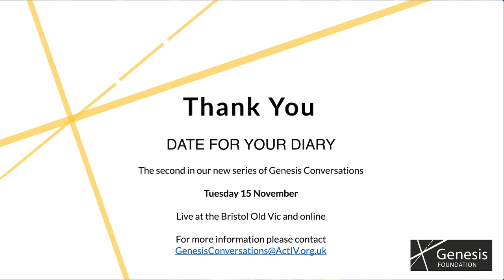Live at the Barbican: NETWORKS | Genesis Conversations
This panel discussion is the first in a new series of Genesis Conversations: free discussions which gather cultural leaders and rising talent in the arts to discuss key issues in today’s cultural world.

Live at the Barbican Centre, our first panel discussed 'NETWORKS': the benefits, the challenges, and how to set up and sustain your own.

Chair
Will Gompertz (Artistic Director, Barbican Centre).

Panellists
Sue Emmas (Associate Director, Young Vic Theatre)
Jack Gamble (Director and CEO, Public Campaign for the Arts)
Pip Jamieson (Founder and CEO, The Dots)
Shannie Mears (Head of Talent , The Elephant Room)
Jamie Njoku-Goodwin (Chief Executive, UK Music)
Audrey Solvar (Founder, Black Creators Matter)